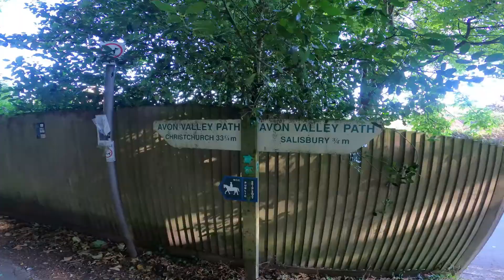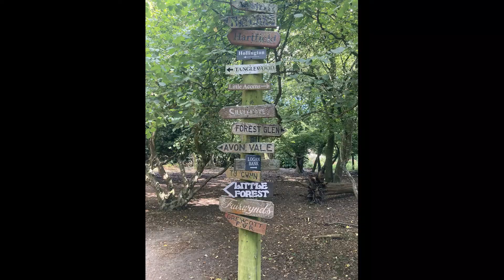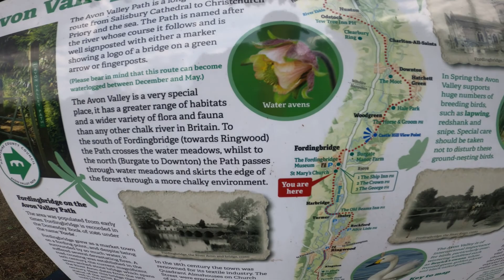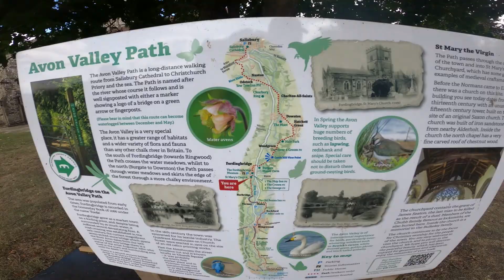Hiking / Running the Avon Valley Path - Salisbury to Ringwood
Hiking south from Salisbury to Ringwood along the Avon Valley Path in late August 2022.